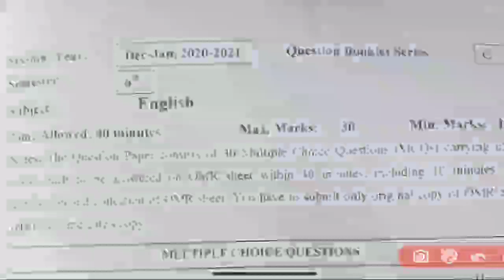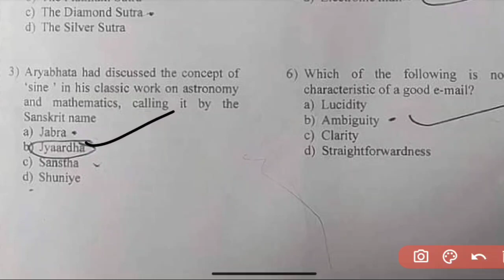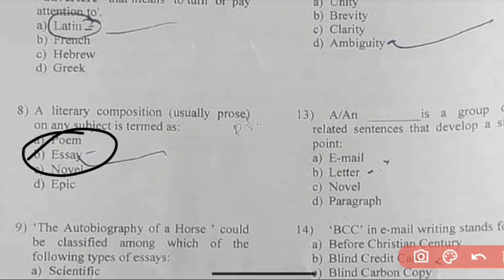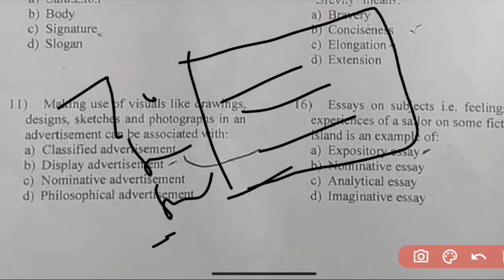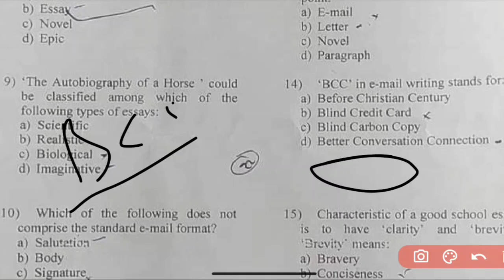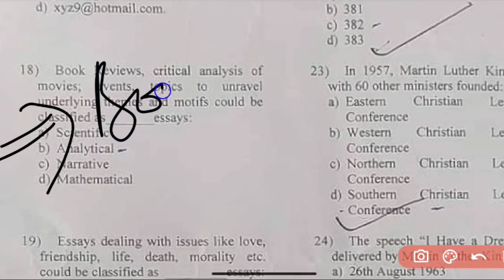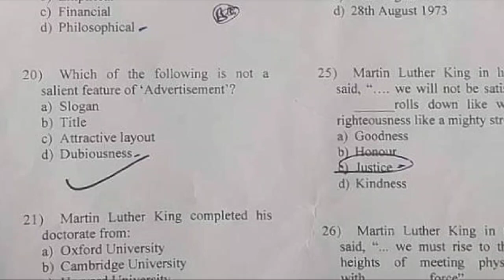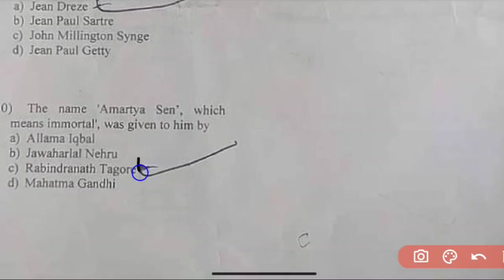previous year solved paper of Gen. English of sixth semester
previous year solved paper of Gen. English of sixth semester @Suction Education

this video is very benifitual for those who are  preparing for kashmir Universitys of 6th sem..
in this video I am going to solve  this paper .may be I'm somewhere wrong,plz cross check it yourself...

and also gona discuss about the parts of essay writing

moonlight photography